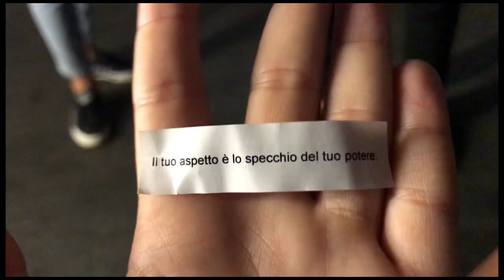UN PO' DI COSE | vlog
COMMENTA QUI SOTTO CON SALUTAMI SE VUOI CHE TI SALUTO NEL MIO PROSSIMO VIDEO!

Lascia un commento! Che ti costa?

I MIEI SOCIAL:

Play 3 : lettaruta5

ACTION CAMERA

CON COSA EDITO: Adobe Premiere Pro CC 2018
CON COSA REGISTRO: Iphone 7